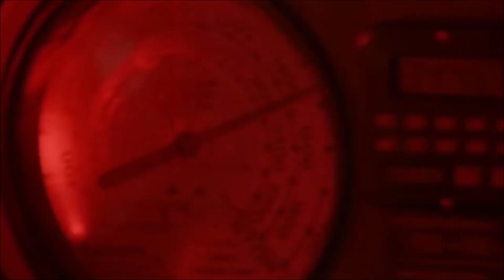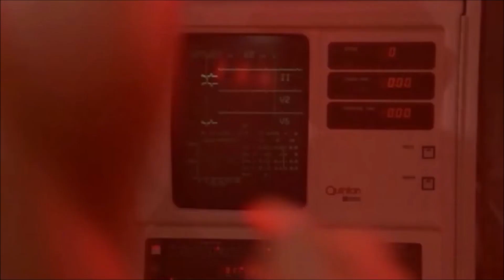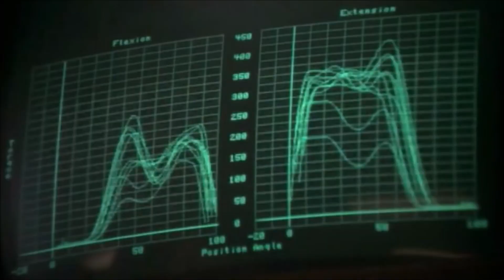Ultraboss featuring Cody Carpenter Beyond The Thunder 80s training montage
Music made by Ultraboss & Cody Carpenter.
Mix and Master by Till Wild.
Video edited by Don Dellpiero,

Movies in video:
Rocky
Best of the best (1989)
Kickboxer (1989)
Commando (1985)
Bloodsport (1988)